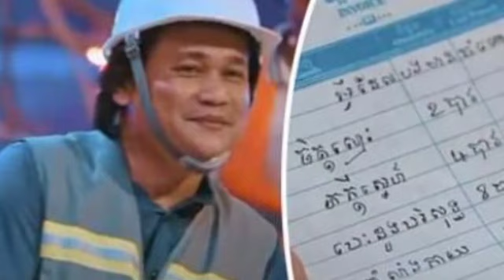ចេញភ្លែតផ្ទុះភ្លាម មិនសរសើរមិនបាន បទនាយពាក់មីមួយបទនេះ តោះគ្នាយើង មករាំក្បាច់ធ្វើសំណង់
ចេញភ្លែតផ្ទុះភ្លាម មិនសរសើរមិនបាន បទនាយពាក់មីមួយបទនេះ តោះគ្នាយើង មករាំក្បាច់ធ្វើសំណង់ Come out for a moment, it explodes immediately, I can't praise it, this song is about wearing noodles, let's come and do construction dance.